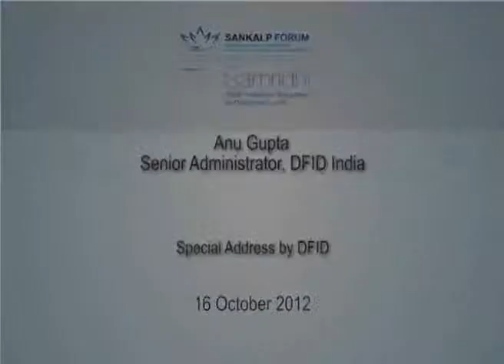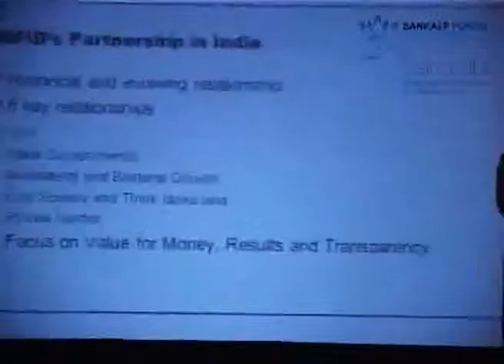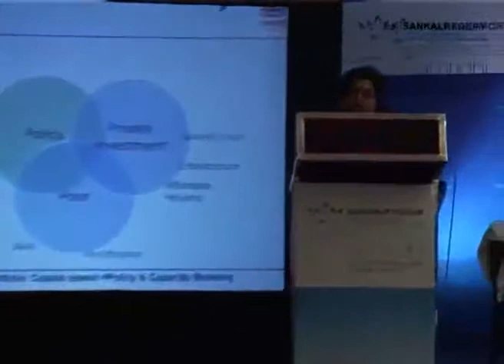Special Address by DFID Sankalp Forum Samridhi Regional Summit, Patna